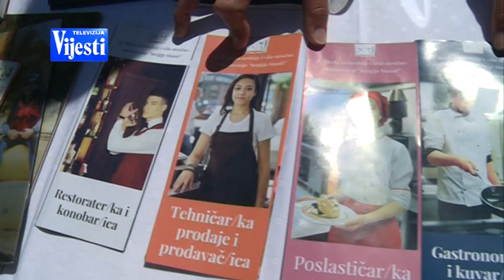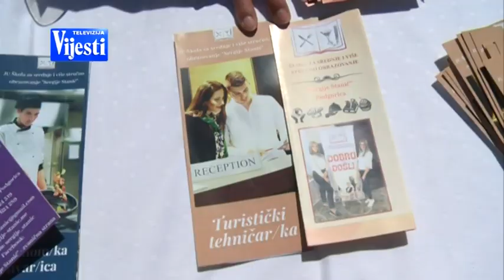TRGOVINSKA ŠKOLA - TV VIJESTI 20.04.2019.